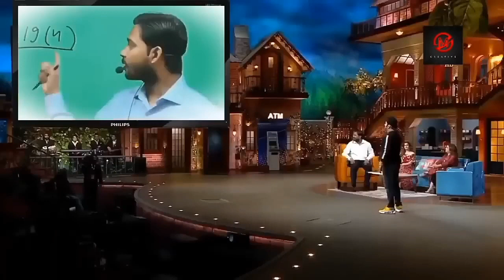Khan sir आए हैं kapil sharma show में 😂😂 . Khan sir, Vivek Binder .meet Khan sir.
Kapil Sharma with Khan Sir Full Episode | Kapil Sharma show |khan Sir Comedy in kapil Sharma show

Khan Sir With kapil Sharma Show Full Episode
Khan Sir Comedy in kapil Sharma Show
Dr vivek bindra on kapil Sharma Show
Khan Sir gye kapil Sharma Show me
khan Sir Kapil Sharma ke show me pahunch gye
dr Vivek Bindra kapil Sharma Show Full Episode
Kapil Sharma with YouTubers full episode
dr Vivek Bindra Meet Kapil Sharma
khan Sir meet Kapil Sharma
Khan Sir And Dr Vivek Bindra Full Episode released in kapil Sharma Show
Khan Sir ne ki khub Masti kapil Sharma Show me
Kapil Sharma ne liye khan sir se mje
dr Vivek Bindra pahunche kapil Sharma ke ghar
Dr Vivek Bindra ne ki masti kapil Sharma Show me
Khan sir ne Kapil Sharma show ki li class
Khan Sir ne kapil Sharma ko di tips
khan sir ne kapil Sharma ke show me padaya
khan Sir latest episode with kapil Sharma
Kapil Sharma full episode
new Episode of kapil Sharma Show